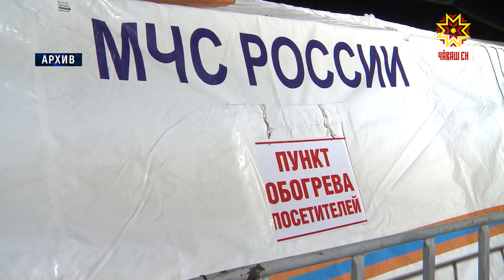Безопасность мест для купания обсудили на городской планерке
Традиционные символы православного Крещения — морозы и купание в проруби. Если холодов в этом году синоптики  не обещают, то оборудование купелей идет в штатном режиме. Безопасность мест для купания обсудили на городской планерке.